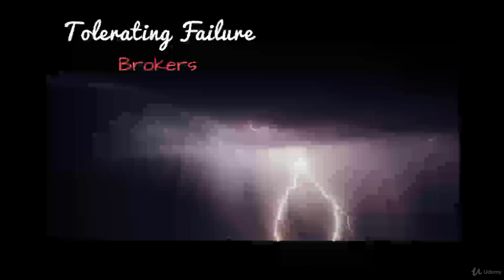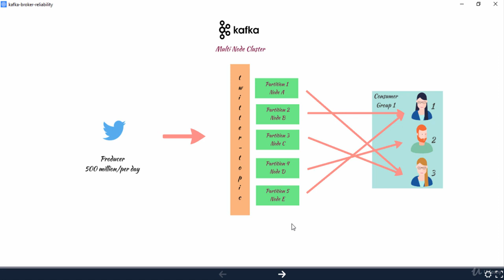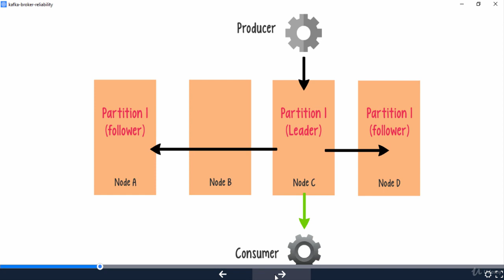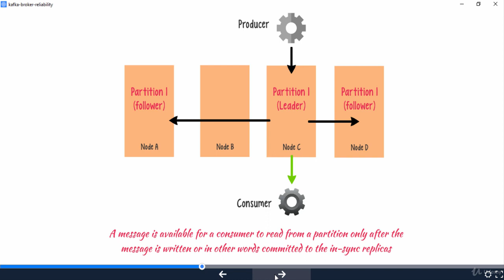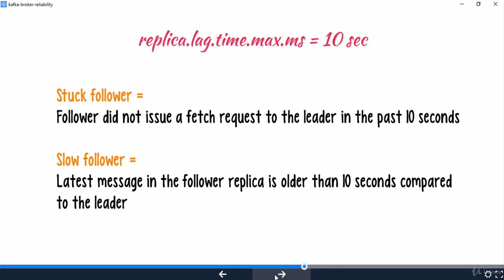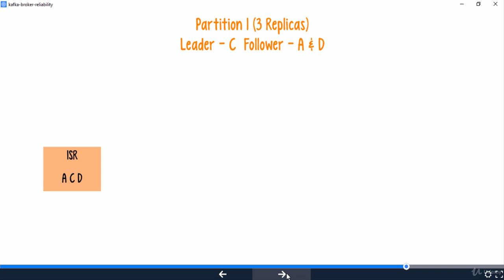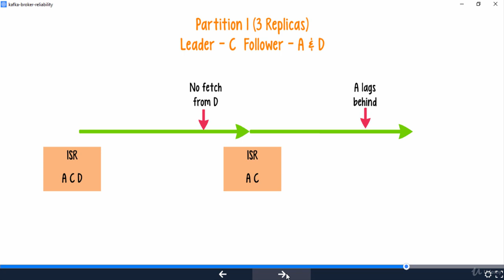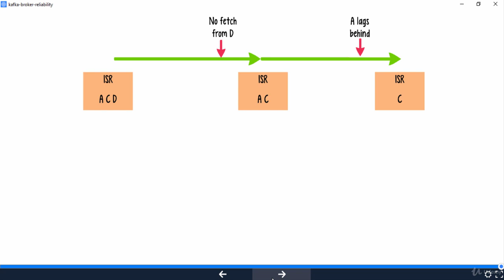084 Tolerating Failures Brokers